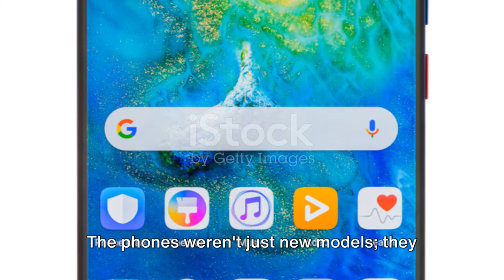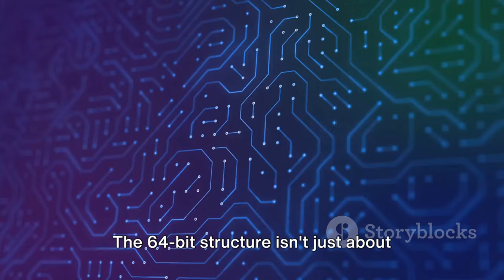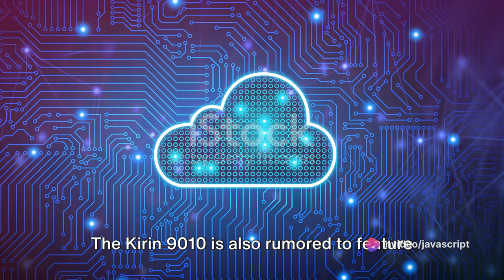Huawei Strikes Again with 5nm Kirin SoC Chip Made By SMIC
Last August, Huawei shook up the tech world with the launch of the Mate 60 series, featuring the groundbreaking Kirin 9000s SoC—a 5G chipset crafted by China's leading foundry, SMIC, using its cutting-edge 7nm process node. This marked Huawei's return to 5G chipsets since the release of the Mate 40 series in 2020, amidst U.S. export restrictions on advanced silicon shipments to Huawei.

Now, the spotlight shifts once again as reports surface about Huawei's development of a new flagship Kirin chip, reportedly to be manufactured by SMIC. Prolific leaker Digital Chat Station has ignited speculation on Weibo, hinting at a Kirin chip potentially utilizing a 5nm process node—an advancement that could raise eyebrows among U.S. officials given SMIC's limitations in lithography technology.

But the intrigue doesn't end there. Huawei is said to be enhancing its Neural Processing Unit (NPU) for AI tasks and exploring the transition to a 64-bit structure for future Kirin chips. Rumored to bear the name Kirin 9010, this upcoming AP is rumored to boast Huawei's Balong 6000 modem, promising seamless connectivity.

Geekbench 6 leaks shed light on the chip's prowess, with a reported single-core score of 1800 and a multi-core score of 4800. Equipped with the Maleoon 920 GPU and the latest dual-core Ascend NPU configuration, this new Kirin chip hints at groundbreaking performance and efficiency.

Join us as we unravel the latest developments in Huawei's chip innovation journey.